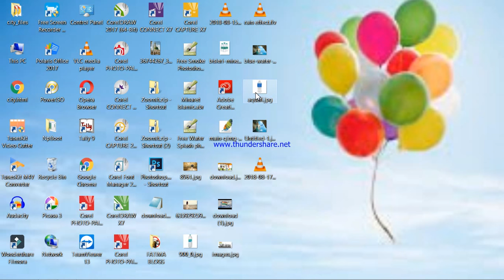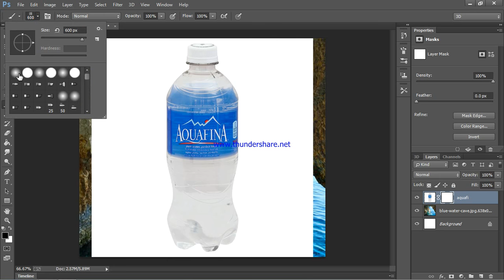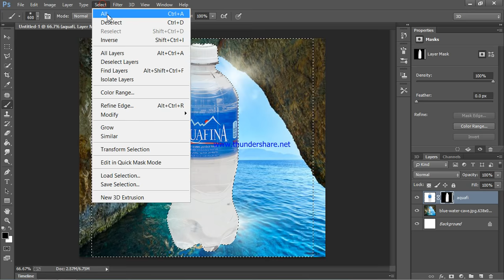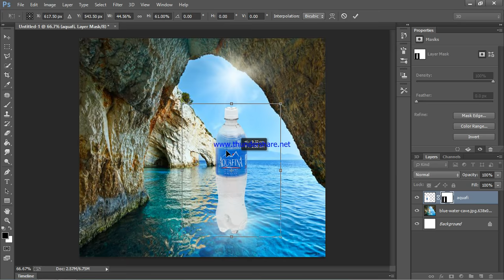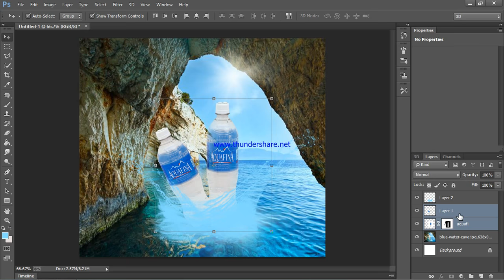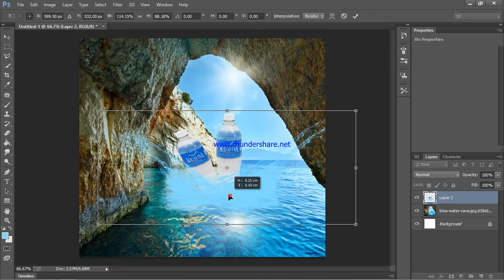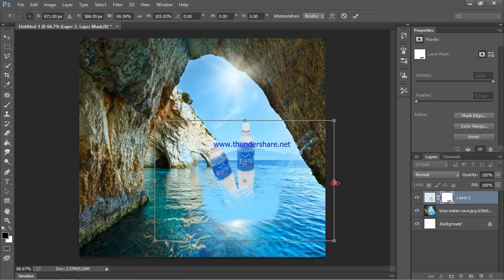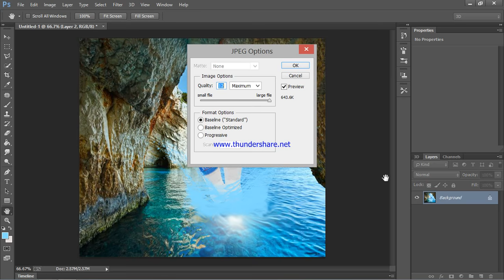how to make advertisment water bottle effect photoshop tutorials